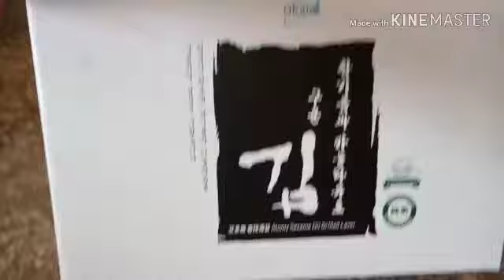Dried Sushi Wrapper